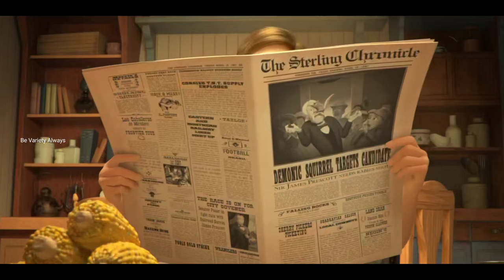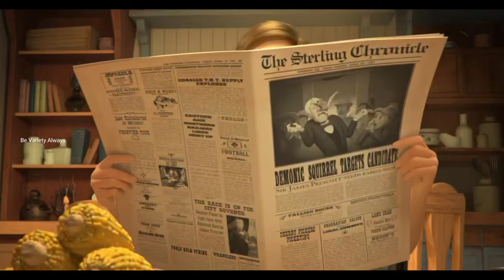Spirit Untamed 2021 l Malayalam l be variety always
Spirit Untamed 2021 Animated Movie Explained in Malayalam l be variety always